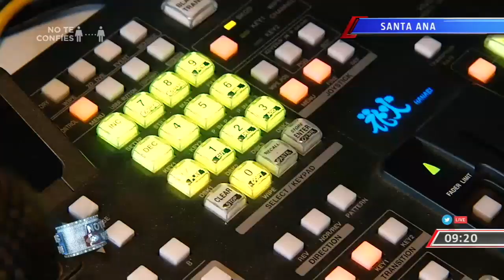Cobertura especial elecciones 2021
El equipo del número uno trabajo arduamente para mantenerlos informados durante las Elecciones2021. La periodista Elizabeth Alas documentó cada parte y nos cuenta los detalles en la siguiente nota.